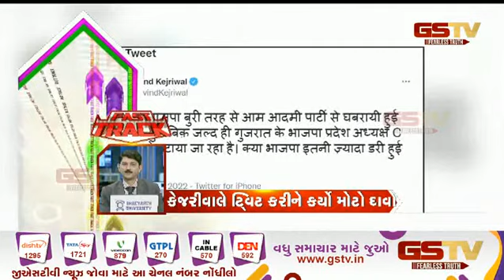ગુજરાતના સમાચાર | Gstv Gujarati News